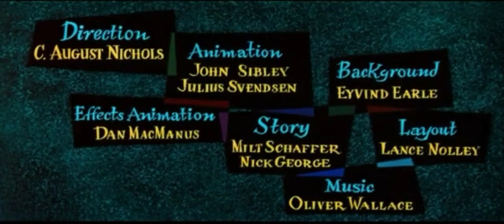Timid Tabby Maon Kurosaki x Yoshino Nanjo intro and outro (黒崎真音×南條愛乃)